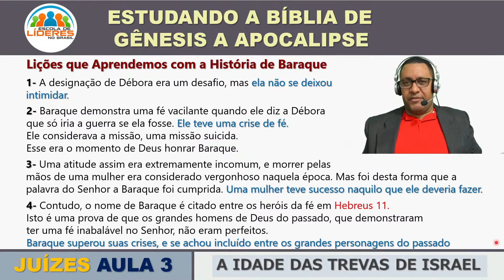DÉBORA A JUIZA (Pr. Alexandre Martins)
QUER MAIS INFORMAÇÕES SOBRE O CURSO CIÊNCIAS BÍBLICAS?